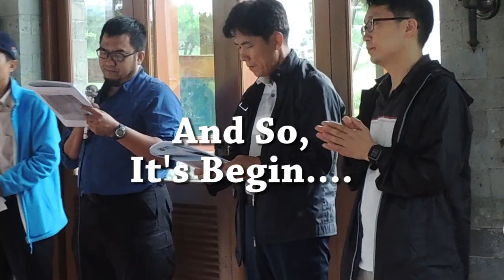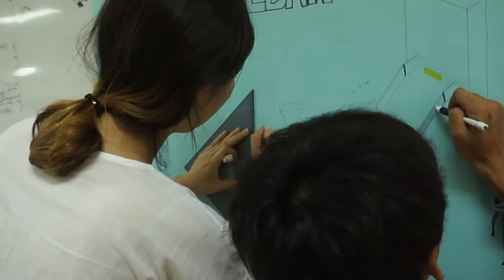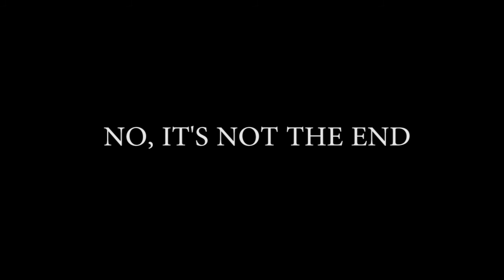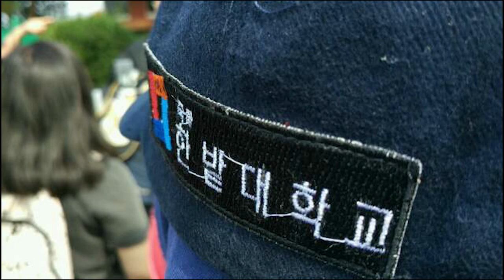CR 2017 AFTER MOVIE EDITED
This Video is a flashback movie for the activity of Collaboration Research 2017 Hanbat National University and Telkom University in Bandung, Indonesia.